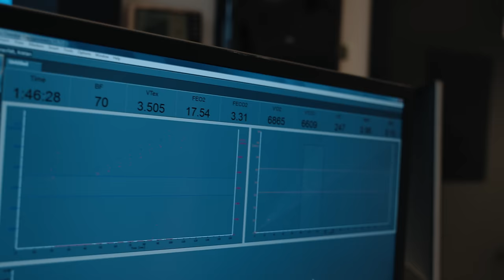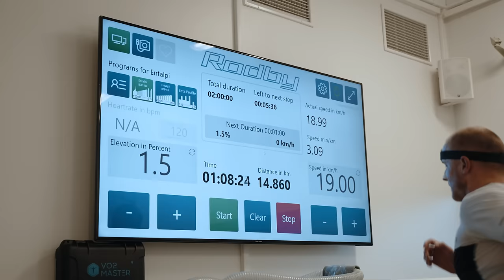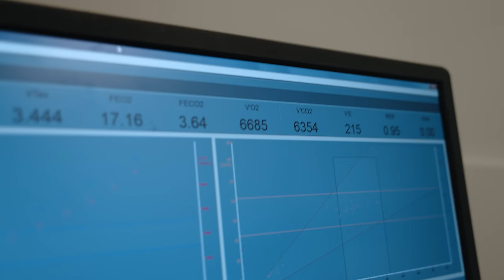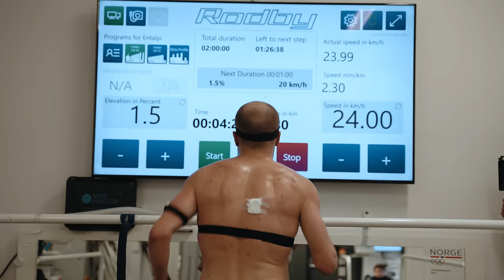I'm Back! Lab testing in Bergen.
In this episode we are back in the lab in Bergen. Getting a few tests in to fine tune the training for a training block in Sierra Nevada.

Special thanks to Kristian’s partners CADEX, Plasmaide and Red Bull for supporting this series.